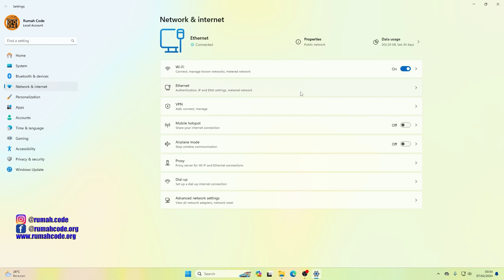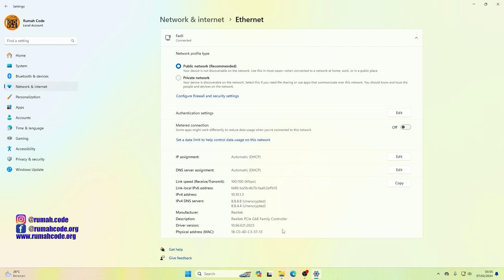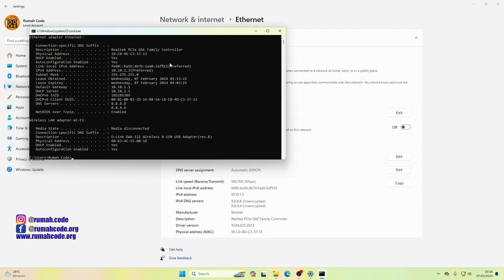tutorial cara melihat mac address laptop / pc pada windows 11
Video Tutorial cara melihat atau mengetahui mac address laptop atau pc pada windows 11. Buat temen teman yang ingin mengetahui cara melihat mac address laptop windows 11 teman teman bisa melihat tutorial pada video saya ini